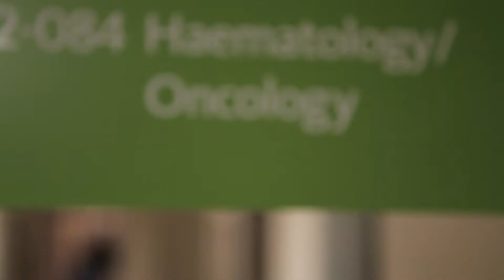St. Michael's storeys: building hematology 3.0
St. Michael's is embarking on a series of projects to transform care at the hospital. Dr. Lisa Hicks talk about what the future patient care tower will mean for hematology.